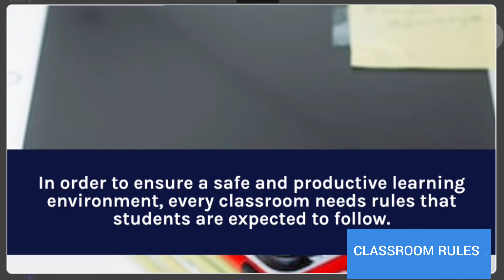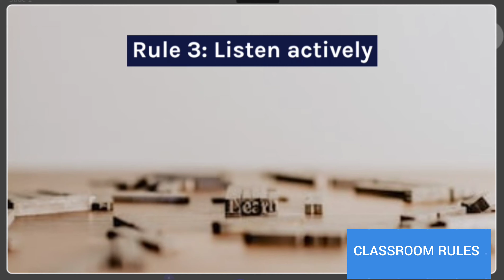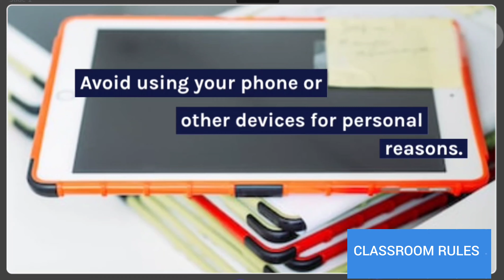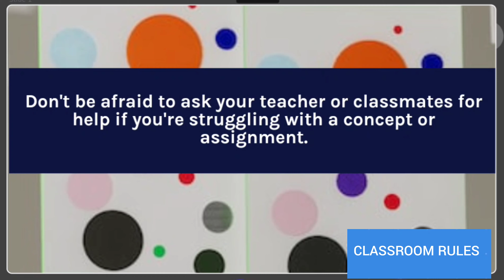Top 10 Classroom Rules Every Student Should Know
In order to ensure a safe and productive learning environment, every classroom needs rules that students are expected to follow. As a student, it's important to understand and respect these rules to make the most of your education. In this video, we'll be discussing the top 10 classroom rules that every student should know. Following these rules will not only help you succeed academically, but also make you star student.